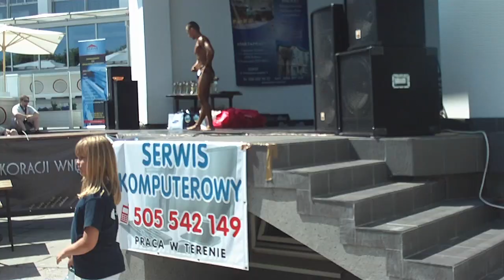Bodybuilding Sopot 2013